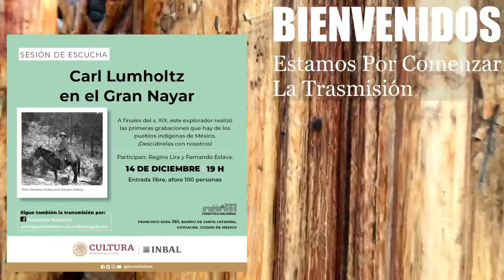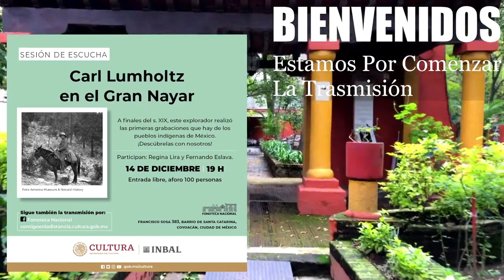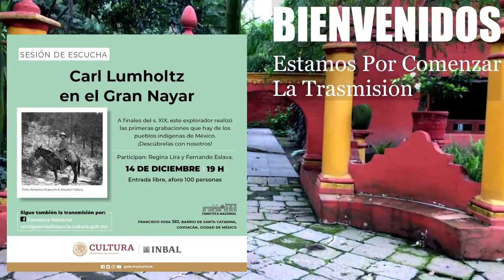Sesión de escucha Carl Lumholtz en el Gran Nayar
A finales del s. XIX, este explorador realizó las primeras grabaciones que hay de los pueblos indígenas de México. ¡Descúbrelas con nosotros!
Participan: Regina Lira y Fernando Eslava.